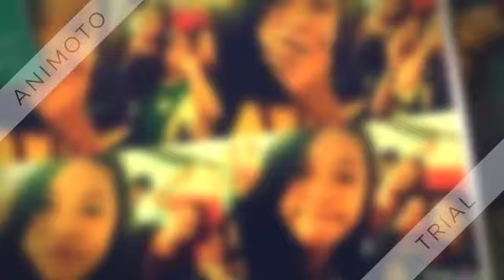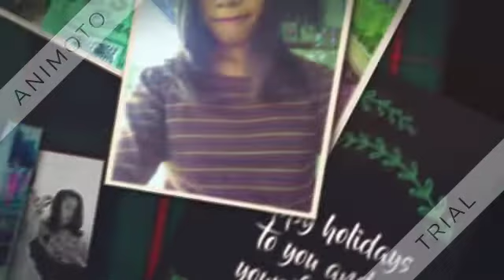♥Ikaw LanG anG BabaenG MinaHaL kO♥ By DeeyJay Yatsuy